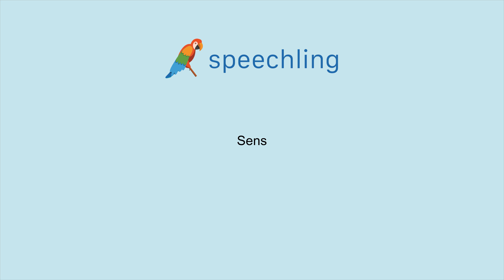How to say "Meaning" in French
Male Voice:
Sens

Female Voice:
Sens

Male Voice Translation:
Meaning

Female Voice Translation:
Meaning